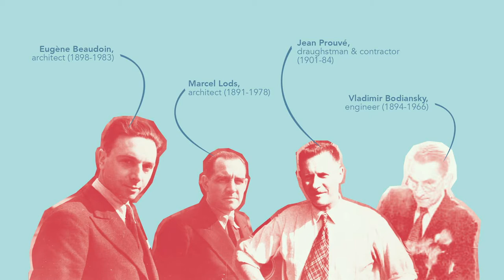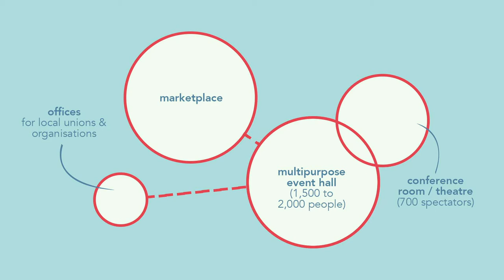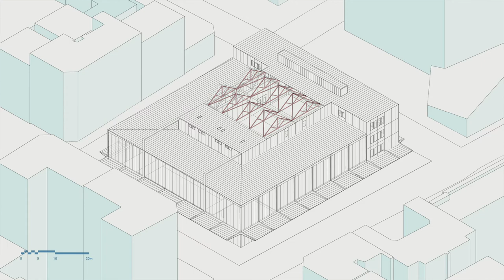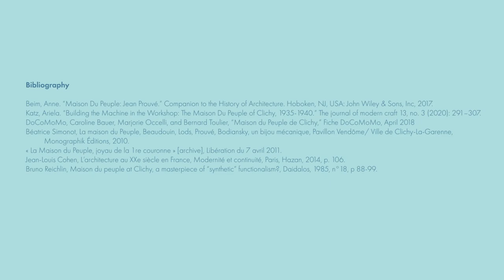Maison du Peuple - Jean Prouvé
A case study on Jean Prouvé's Maison du Peuple in Clichy, France. Video by Justin Lortie and Jessica Villarasa.
Azrieli School of Architecture and Urbanism, Studio 3, Winter 2022.